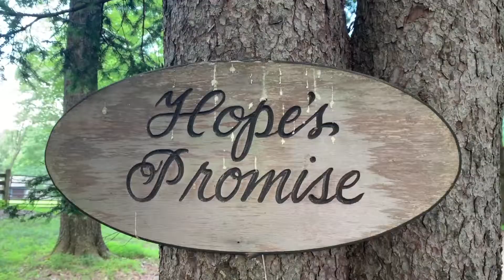Intern Spotlight: Ashley Cusicanqui (Summer 2019)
Intern, Ashley Cusicanqui, shares her internship experience at HTTV!